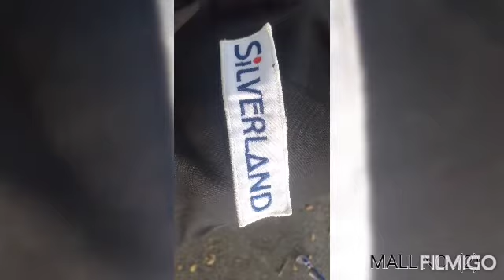MENINJAU PERMANDANGAN SKITAR (ICONIC DEPARTMENT FLOOR) SILVERLAND OUTLET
Silverlakes Premium Outlet di Batu Gajah

Pelan pembangunan Silverlakes dibahagikan kepada tiga fasa. Fasa pertama melibatkan pembinaan Silverlakes Brand Village Outlet.
Fasa ke dua dan ke tiga melibatkan pembinaan hotel dan projek kediaman mewah di luar  bandar (townhouse)

Projek membabitkan pembangunan kawasan seluas 200 hektar dan dijangka mempunyai Nilai Pembangunan Kasar (GDV) melebihi RM2 bilion.

Peresmian Silverlakes dijangkan pada suku ke 3, 2022, dan Lokasinya terletak dihadapan stesen KTMB Batu Gajah.

OUTLET:
Men's & Women's fashion / F&B / Furnishing /
Household & Kitchen / Health / Luggage /
Kids / Outdoor adventures / Skin care / Shoe /
Sports / Watches & Jewellery

EVENTS & HAPPENINGS:
Rumah Lat / Kinta Music Festival / Perak Marathon / Jelajah Kinta Cycle / Lantern Festival / Art Festival / Car Show / Food Festival